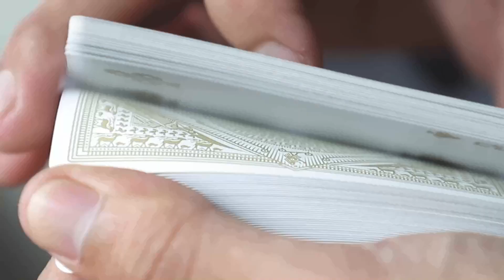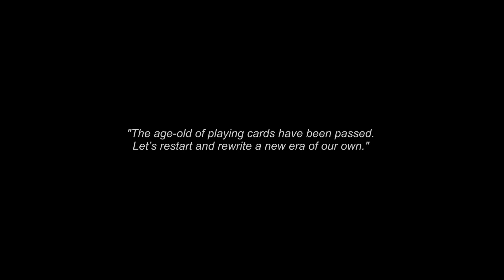CORONA Playing Cards - 1st Taiwanese Cold Foil Printing Combination Playing Cards. 2-Year Developed.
The 1st Taiwanese Cold Foil Printing Combination Playing Cards and Limited Handmade Wooden Collection. More surprise...